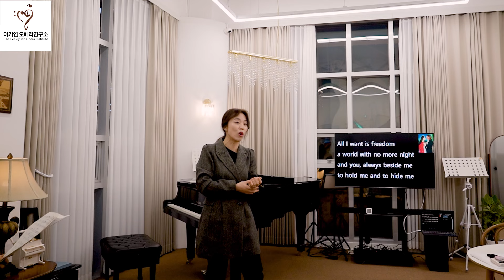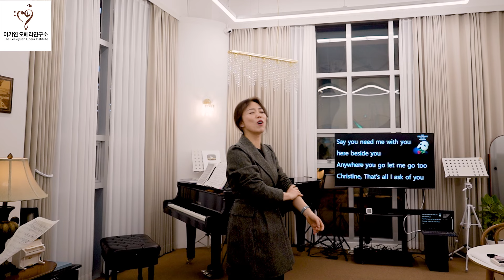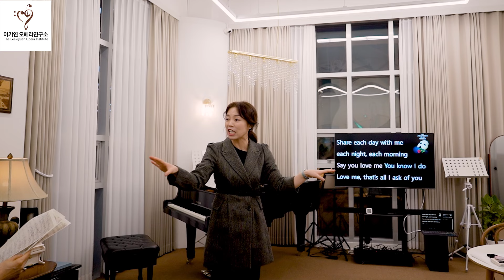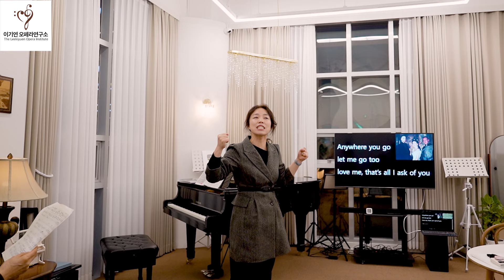뮤지컬 오페라의 유령 'All I ask of you' 원포인트 레슨ㅣ이 영상 하나로 끝내보세요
-매주 화요일, 목요일에는 '클럽마르떼디'와 '클럽지오베디' 모임이 있습니다. 지난주에는 뮤지컬 오페라의 유령에 나오는 크리스틴과 라울의 이중창 'All I ask of you' 를 배워보았습니다. 정말 달콤하고 아름다운 가사와 멜로디를 가진 멋진 곡입니다. 방송을 보시는 꼼빠여러분들도 따라서 불러보시기 바랍니다~^^

-2018년도 국토교통부 장관표창 (강연부문)
-현) 이기연오페라연구소 대표, 농민신문사 칼럼연재, 산림청 프로그램 심의위원